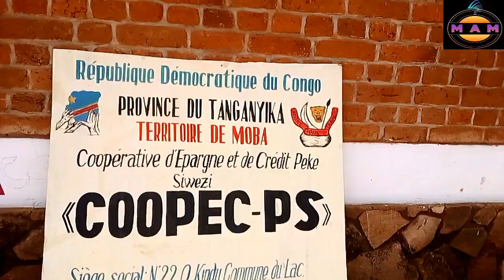Gundi kuu ya hakiba na mkopo itwayo peke siwezi inaanzisha kazi rasmi na kuomba wakaaji kujiunga